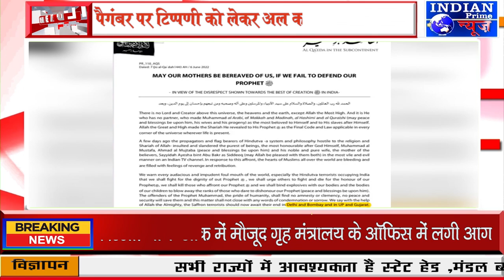IPN NEWS - पैगंबर पर टिप्पणी को लेकर अल कायदा ने दी धमकी!